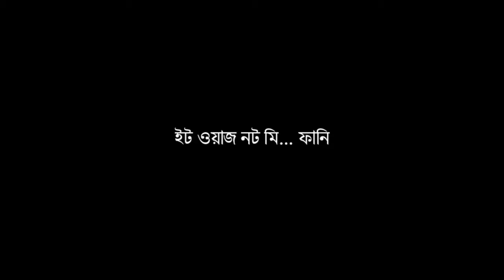শিশুদের মিথ্যা বলা কারণ ও প্রতিকার || Nouman Ali Khan || Bangla Subtitled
Nouman Ali Khan Bangla Dubbing Lecture